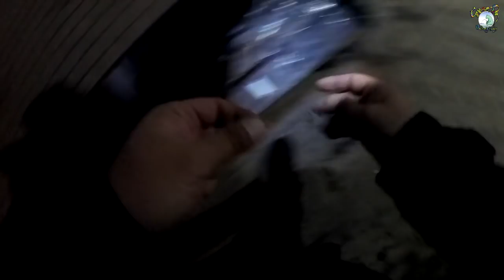초보자도 쉽게 잡는 호래기낚시(여수 국동항 수변공원에서 겨울낚시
호래기시즌시작!!여수 국동항 수변공원에서 아이들과 함께 호래기 낚시에 도전해 보았습니다. 호래기 낚시는 초보자도 쉽게 도전 가능하고 겨울 밤 낚시의 재미도 느낄 수 있는 낚시였습니다.